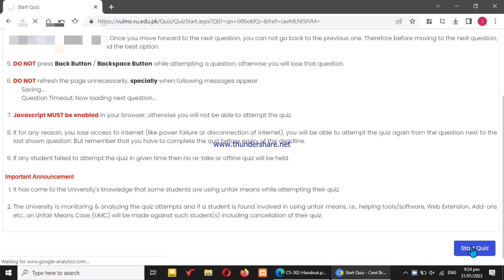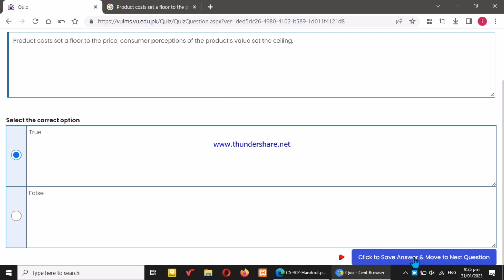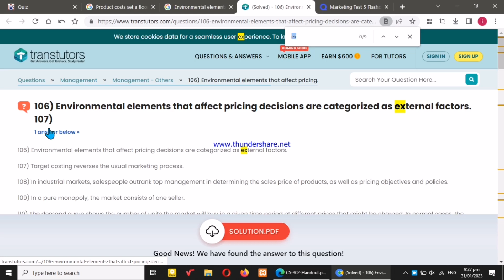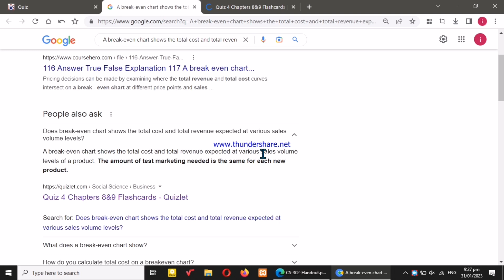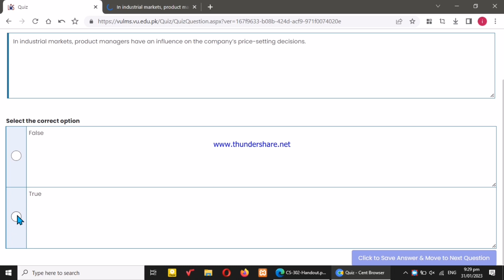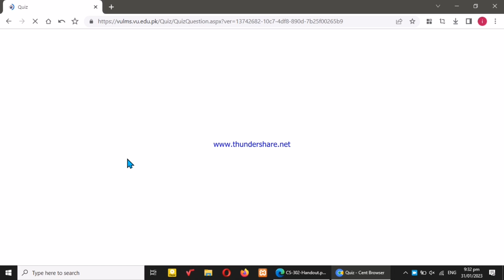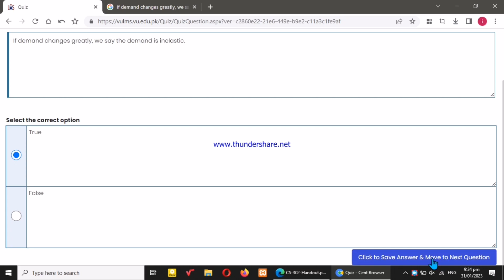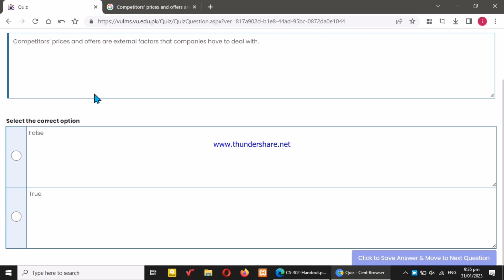mgt301 quiz 4 2023/mgt301 quiz 4 2023